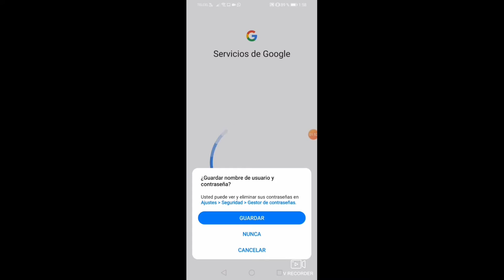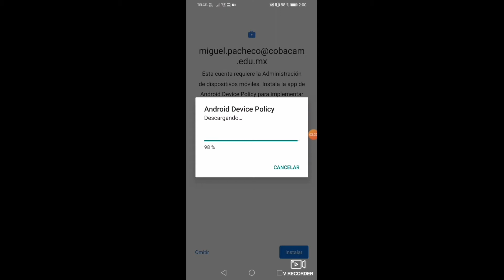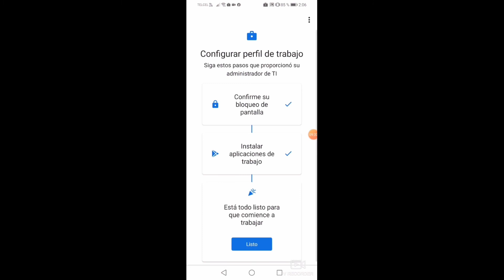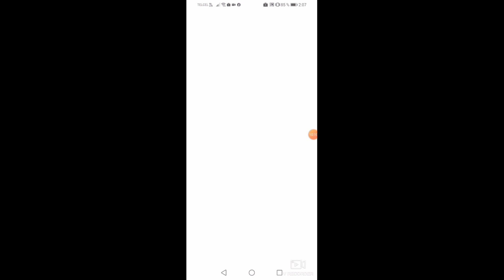CORREO INSTITUCIONAL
CONFIGURACIÓN DE CORREO ELECTRONICO INSTITUCIONAL